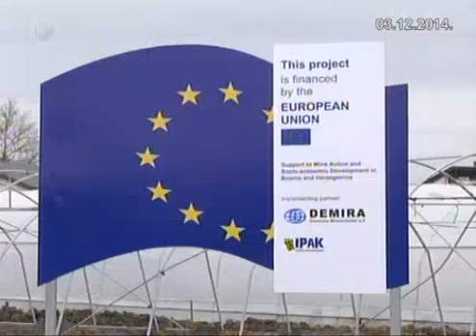Delegacija EU u posjeti Posavini ( Orašje - Vidovice - Prud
Danas je Delegacija EU s ambasadorima i diplomatima šest zemalja članica EU na čelu s Otpravnikom poslova
EU u BiH dr. Renzom Daviddijem obišla postradale općine od
poplava Orašje i Odžak.